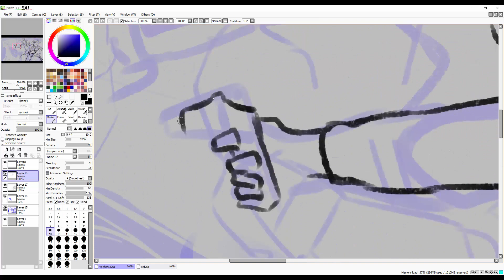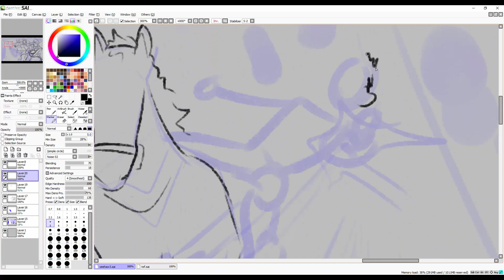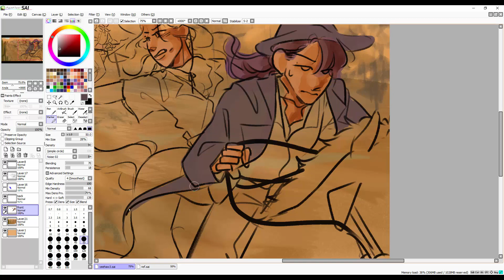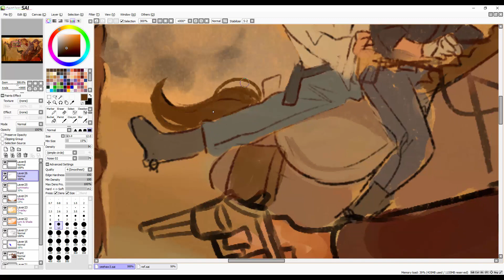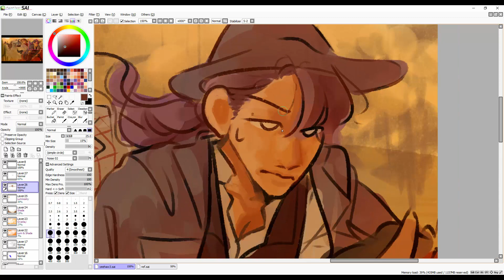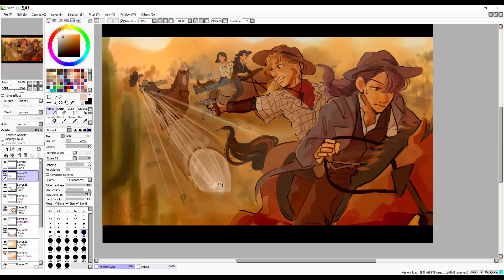[Mamamoo (마마무)] Destiny | Speedart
horses r my enemies